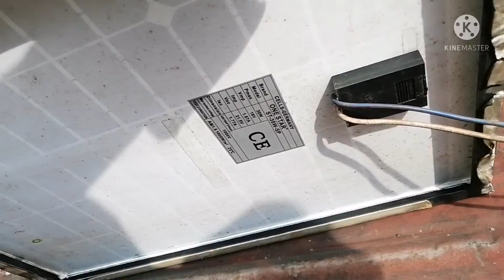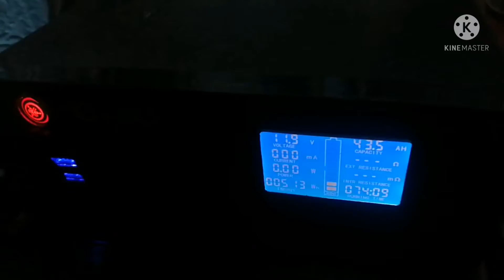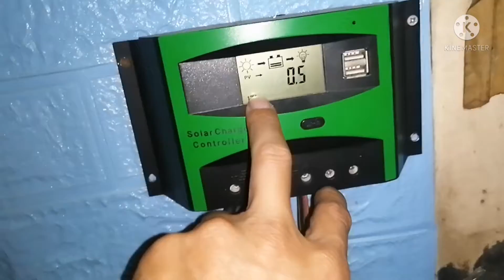30watts solar panel at 12ah portable battery kaya ang electric fan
30watts solar panel
100watts portable battery
100watts bosca inverter

Load
1pc 30watss electric fan